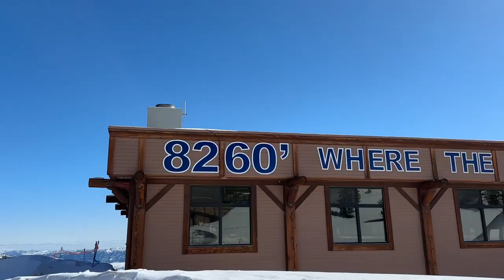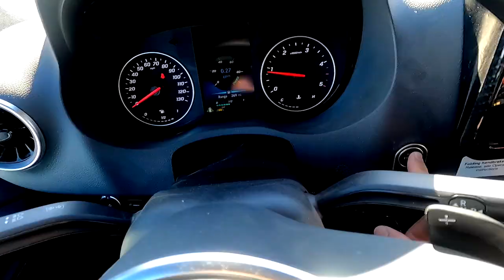Ultimate Ski Resort Adventure Rig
This is what I think is the best set up for going to a ski resort and either spending the day or even camping overnight. You have the bed, kitchen, bathroom, fridge and even heat to stay out of the cold weather. Its even great for a day like today where I went up for the day and came in to make lunch and relax fro a minute and get back to the slopes. Hope you guys enjoy the episode!!

Gymnastics Nevada
US

Pure Spectrum CBD: Jdalton